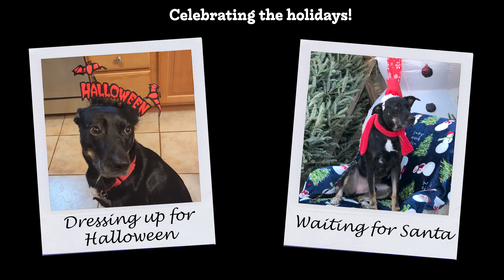After a year and a half, shelter dog goes home! | Where the Love Is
Wyatt has finally been adopted!  After a painful start in life, he came to WTLI and spent over a year on the shelter before entering a long term foster. Now he has found his forever home!  As our chapter of Wyatt's life come to a close, a new one starts with his new family!

Please consider donating, help us help other dogs in need.

If you would like to foster, adopt, or volunteer, please visit our